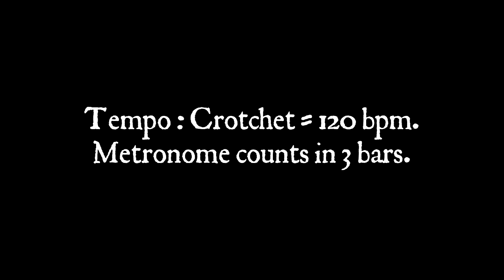Music Minus Part 5: King Wenceslas his Almain by Ian Payne, played by Jacqui Robertson-Wade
Holbornesque harmonies expertly interwoven with fragments of traditional Chrismas Carols, by Ian Payne.

The Christmas Gift, digial version, can be bought from Rondo Publishing and is for Viols, Violin family, Recorders or Brass.